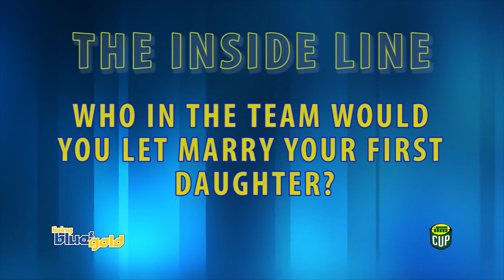Otago Rugby - THE INSIDE LINE ep.3 Who would you let marry your daughter?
This week we ask the boys who in the team they trust enough to let marry their first born daughters.